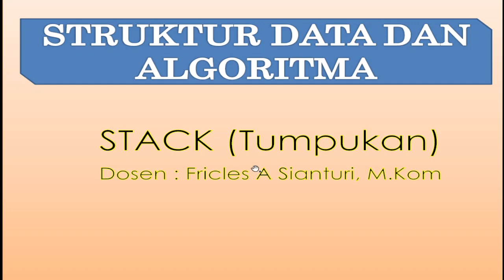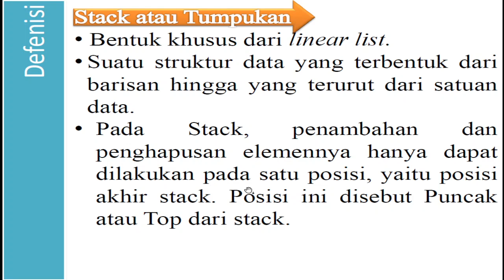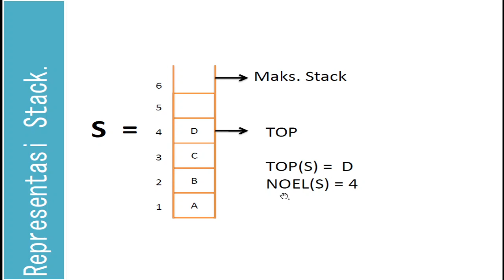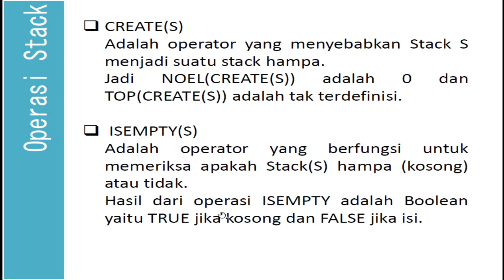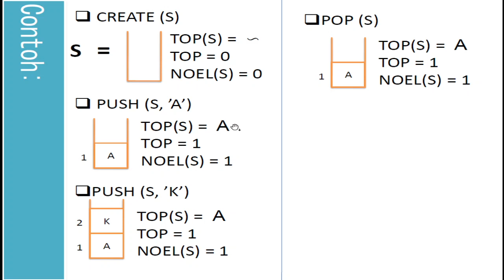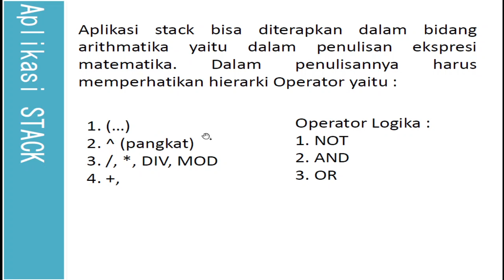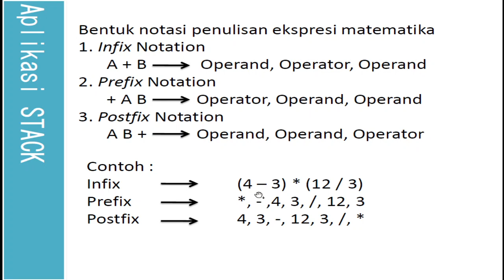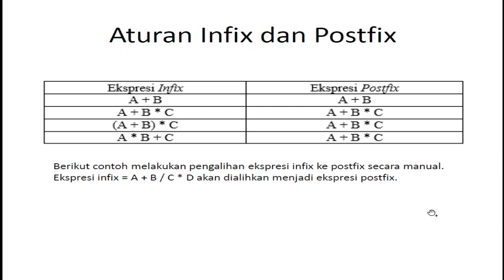STACK [Tumpukan] dalam Struktur Data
Materi ini dipaparkan untuk mata kuliah struktur data dan algoritma pertemuan IV